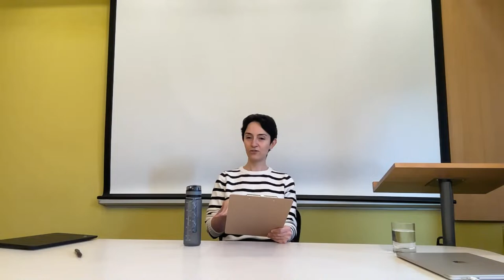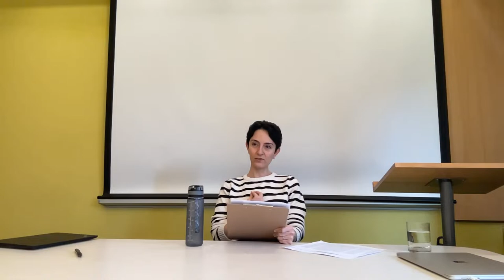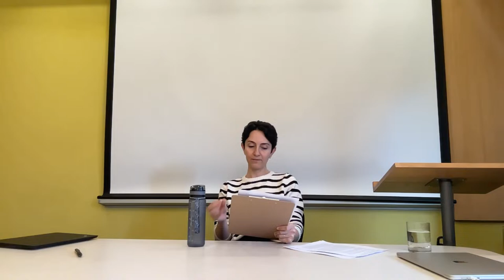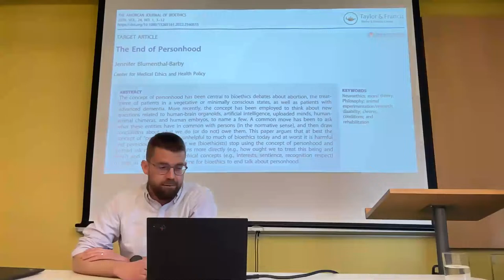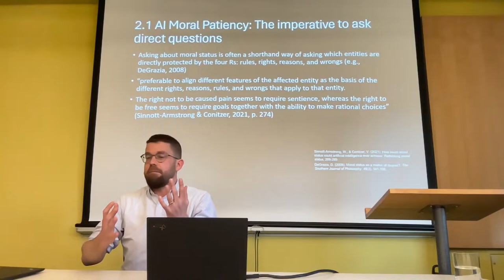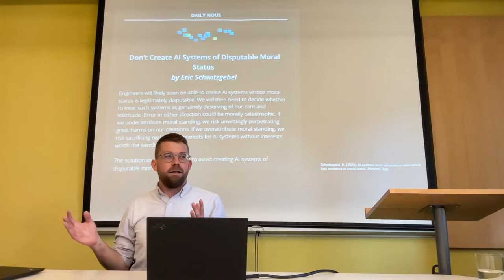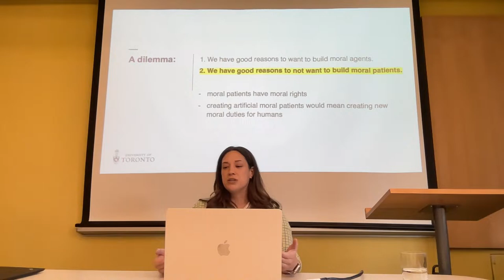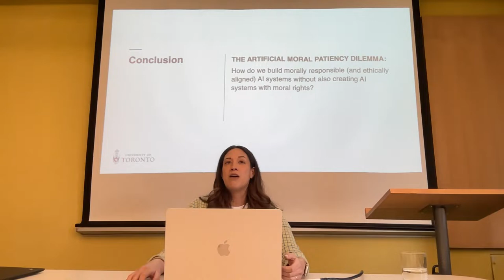AI as Moral Patient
Parisa Moosavi (Philosophy, York University); Karina Vold
(Institute for the History and Philosophy of Science and Technology, University of Toronto); Joshua Skorburg (Philosophy; University of Guelph)

Timestamps
- 0:00:00 Opening Remark
- 0:00:54 Parisa Moosavi
- 0:24:42 Joshua Skorburg
- 0:48:50 Karina Vold